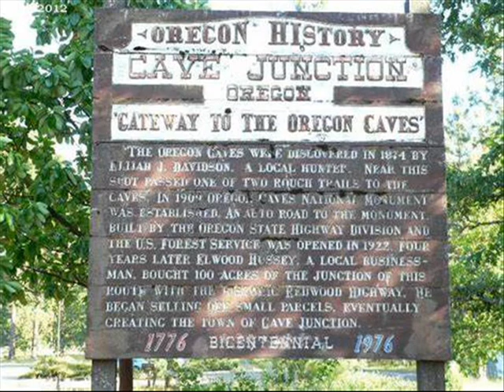Gruesome and Grotesque: Charles Levin, the man who went missing in the middle of nowhere